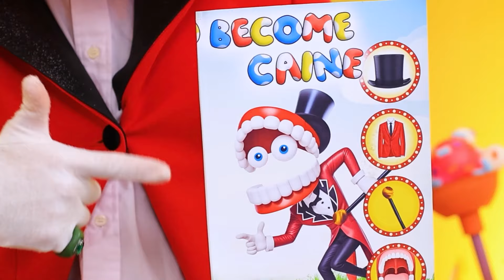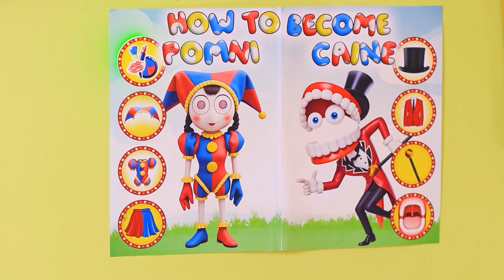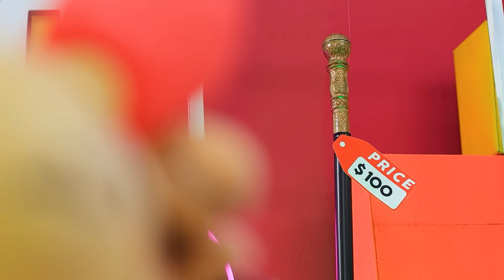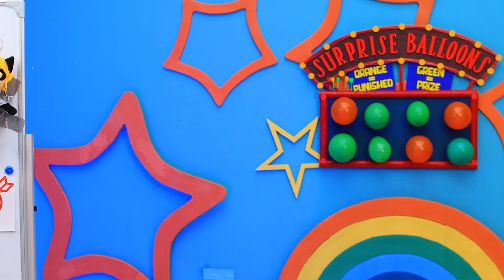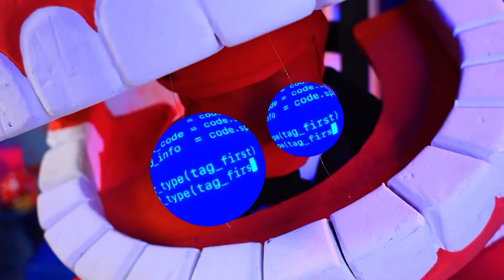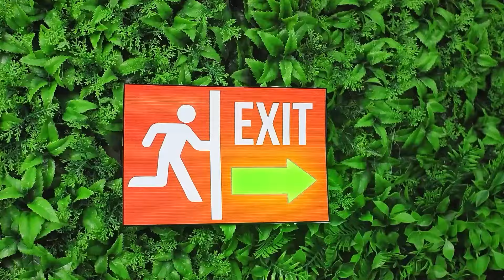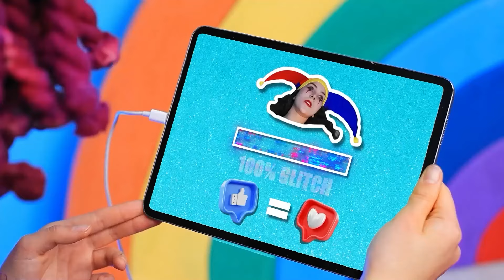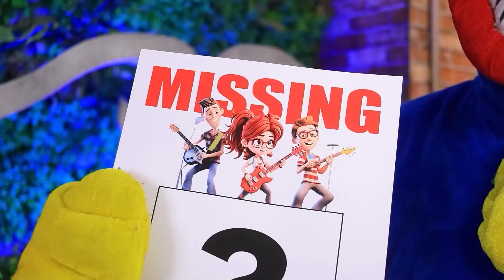Помні й Кейн ОДРУЖИЛИСЯ! The Amazing Digital Circus! Як стати Pomni!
Ласкаво просимо до Дивовижного цифрового цирку разом із Помні й Кейном у нашому відео! Дізнавайся про те, як вони одружилися, й ділися чарами «The Amazing Digital Circus». Розкривай секрети щодо того, як стати схожим на Помні, та доєднуйся до цієї захопливої цифрової пригоди!